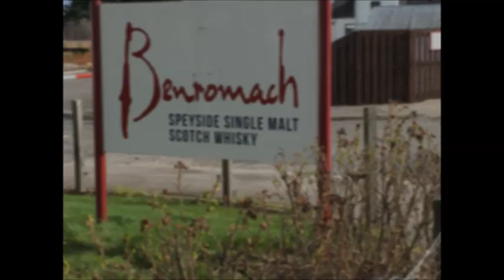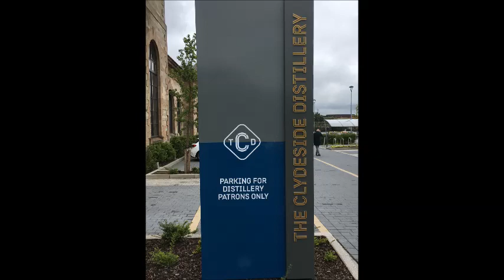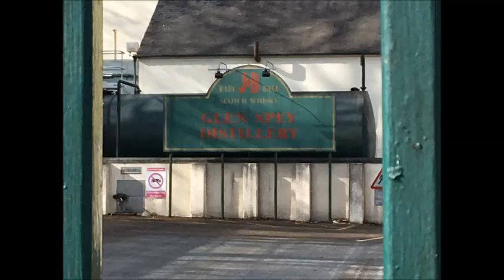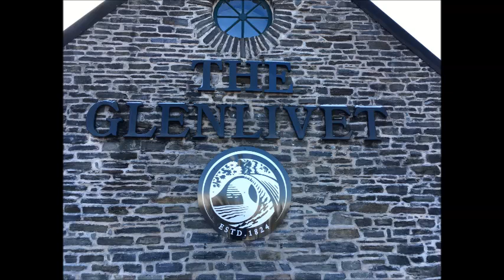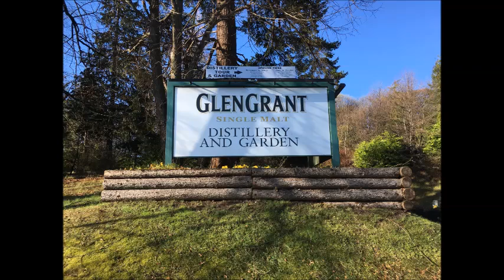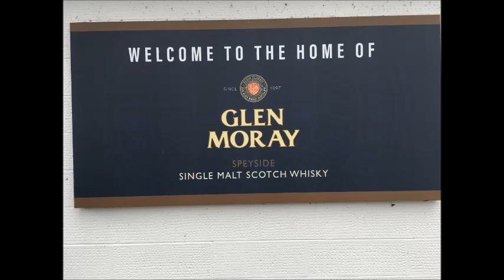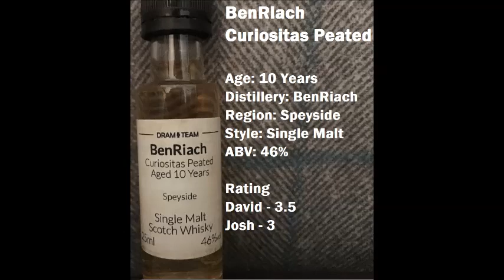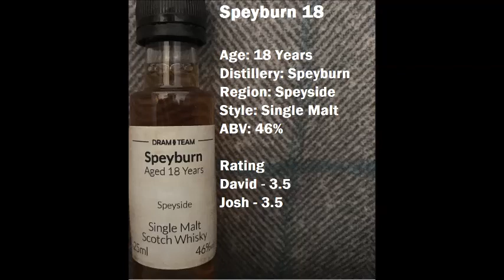WhiskAYE Podcast #6 - May 2019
Welcome to the 6th WhiskAYE Podcast!

This time we've got a bit of a special edition as, alongside our usual Dram Team review, we discuss our recent visit to the Edinburgh Whisky Stramash (or what we can remember of it) and the excellent Clydeside Distillery in Glasgow!

We've also added review cards to the format so if you just want to see our ratings feel free to skip to the end.

New schedule:
1st Friday of the month - Blog by Josh
2nd Friday - Podcast
3rd Friday - Blog by David
4th Friday - ???

They just make products we really enjoy. Also, bit of a warning that the language gets a little adult as we imbibe, so if that is something you don't enjoy then please accept our apologies.

Got any other whiskies you think we should review?